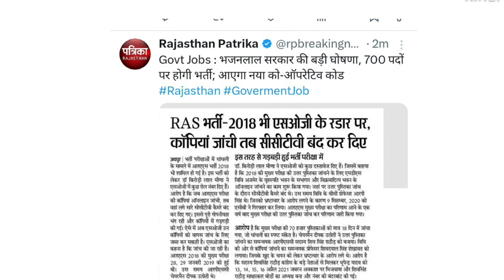700 पदों पर होगी नई भर्ती - विधानसभा से बड़ी खबर | jobs and vacancy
700 पदों पर होगी नई भर्ती - विधानसभा से बड़ी खबर | jobs and vacancy

is video me rajasthan ki new vacancy se related update di hai